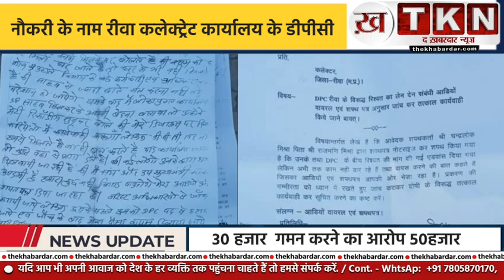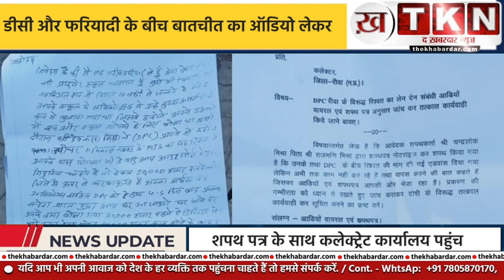Embezzlement Scandal: DPC of Rewa Collectorate Accused of Demanding ₹30,000 for Job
नौकरी के नाम पर ठगी डीसी और फरियादी के बीच हुआ हंगामा शपथ पत्र लेकर कलेक्टरेट तक लगाया गुहार फिर भी कोई नहीं सुनाने को तैया
Allegations of embezzlement surround the DPC of Rewa Collectorate, accused of duping ₹30,000 in the guise of a job offer. The complainant reveals a demand for ₹50,000 for the position of a computer operator, with ₹30,000 allegedly going to the DPC. Despite promises, neither the job nor the money has materialized. Chandralok Mishra, the victim, filed a written complaint with an affidavit to the Collector, providing audio evidence of conversations with the DPC. The scandal unfolds with intricate details of job promises and financial deceit.